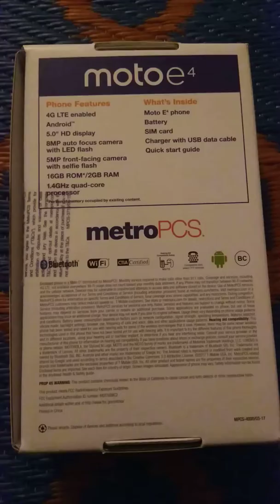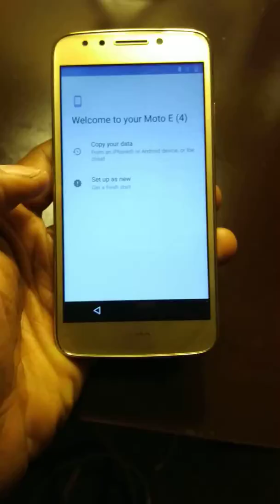MOTO e4 metro pcs